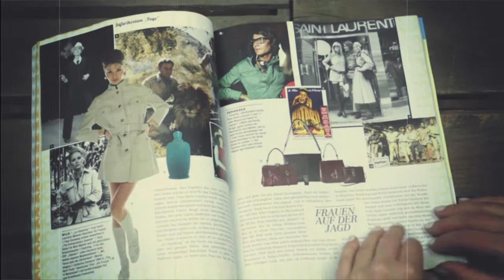Frau Lux Vintage-Adventskalender - 11. Dezember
Frau Lux stellt das neue burda Vintage Magazin vor.

Kamera & Schnitt Denis Rubbert